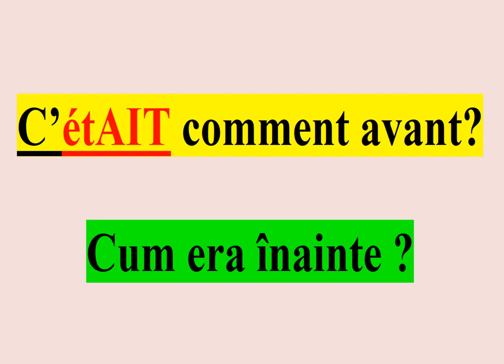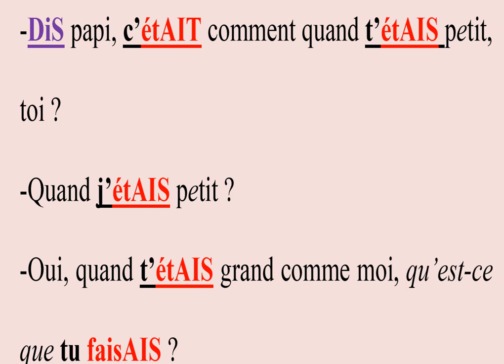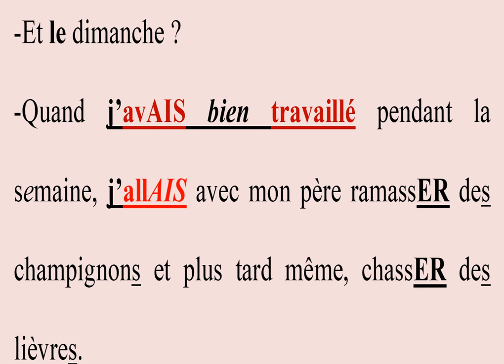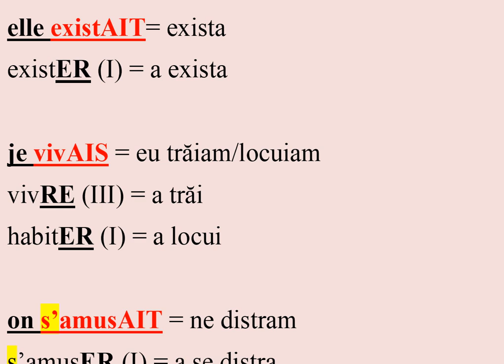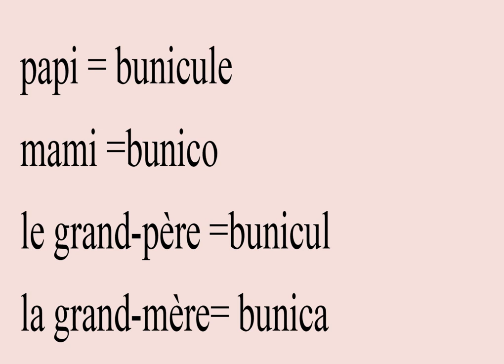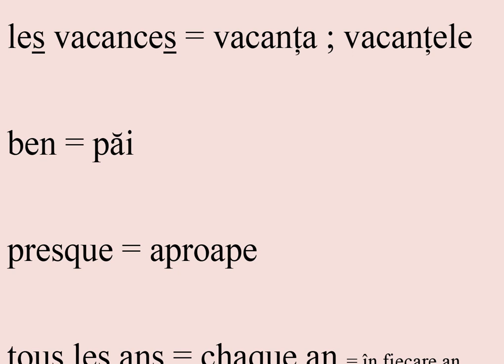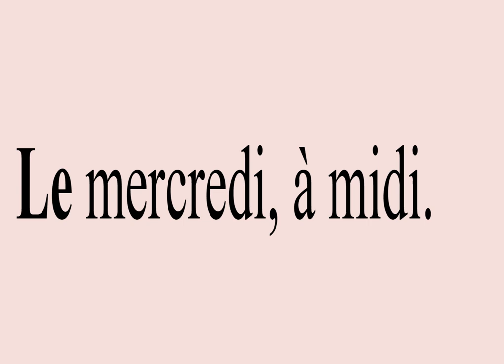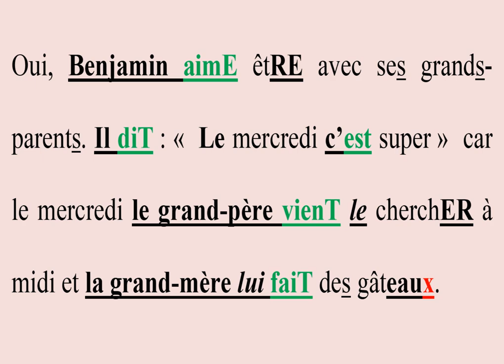Cum era înainte? C'était comment avant? FR-RO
Bunicul vine să-l ia pe Benjamin de la școală și  vorbește despre copilăria petrecută la fermă.Papi vient chercher Benjamin à l'école et parle de son enfance à la ferme.
Timestamps /Horadatages = Marcaje temporale
00:00 Cum Era Înainte? C'était comment avant? FR-RO
00:03 Lectura textului C'était comment avant? în franceză
02:57 Semnificația culorilor din text
04:37 Traducere simultană  C'était comment avant?
10:56 Timpurile verbale din text
16:36 Vocabular
23:00 Exercițiu - Întrebări